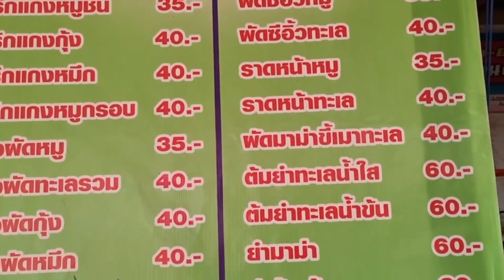ส้มตำยำอีสานเจ้านี้คนกินทั้งอำเภอ หนองสองห้องส้มตำหมูอ้วน ขอนแก่น แซ่บ Somtum Spicy Esan Thailand